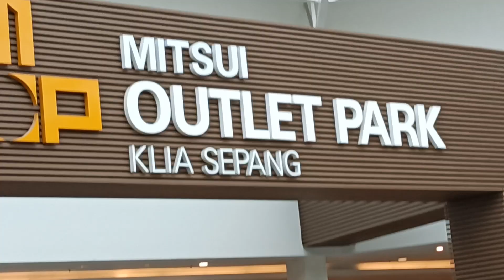25/11/2023 DLM MIT SUI SEPANG KLIA